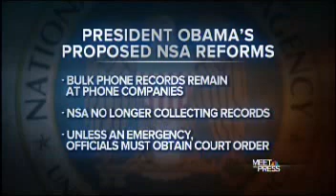Sen. Ron Wyden on Meet The Press - 3/30/2014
Sen. Ron Wyden (D-OR) talks about the NSA on Meet The Press w/ Chuck Todd.